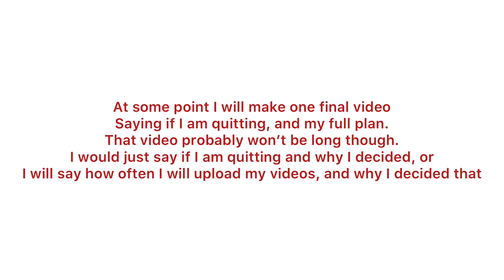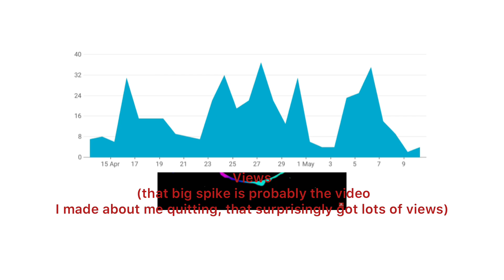So am I quitting? Probably but you can change my mind please watch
Here is the link to the video where I say how long I spend on average for each video I make